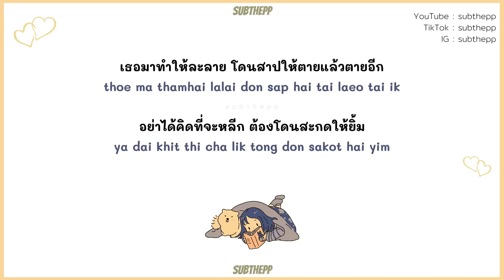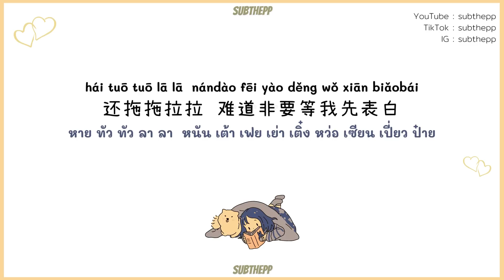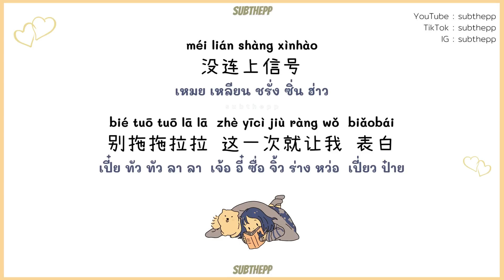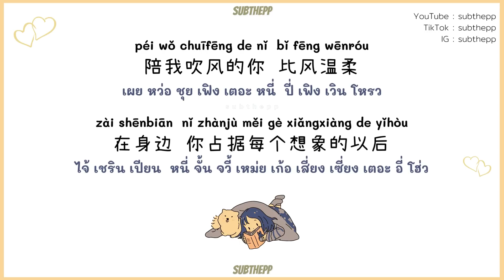[PINYIN|คำอ่านไทย]《直球 Zhi Qiu (โต๊ะริม เวอร์ชันจีน)》- yihuik苡慧 [Melt Chinese Version]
直球 คำอ่านไทย
โต๊ะริม เวอร์ชันจีน คำอ่านไทย

- คำอ่านไทย by subthepp ✨
- หากนำไปเผยแพร่รบกวนให้ cr. 📌
- ผิดพลาดประการใดต้องขออภัยด้วยนะคะ🙏🧡
– – Lyrics + pinyin – –

เธอมาทำให้ละลาย โดนสาปให้ตายแล้วตายอีก
อย่าได้คิดที่จะหลีก ต้องโดนสะกดให้ยิ้ม
ยังคงมองภาพที่เธอนั่งอยู่โต๊ะริม ใจฉันปริ่ม
เธอเชือดฉันได้นิ่มๆ ด้วยรอยยิ้มเธอ
thoe ma thamhai lalai don sap hai tai laeo tai ik
ya dai khit thi cha lik tong don sakot hai yim
yangkhong mong phap thi thoe nang yu to rim chai chan prim
thoe chueat chan dai nim nim duai roiyim thoe

xià zhōumò xiǎng kàn hǎi  péngyǒu quān fā dòngtài
zhè tiáo jǐn nǐ kějiàn hái zhuāng zuò bù míngbái
màn bàn pāi oh~
下周末 想看海  朋友圈 发动态
这条仅你可见 还装作不明白
慢半拍oh~

cóng xiāngyù dào xiànzài cóng lùkǒu dào zhàntái
zài nǐ yǎnqián páihuái xiǎng zuò nǐ de nǚhái
bié zài luàn cāi
从相遇 到现在 从路口 到站台
在你眼前徘徊 想做你的女孩
别再乱猜

hái tuō tuōlā lā nándào fēi yào děng wǒ xiān biǎobái
还拖拖拉拉 难道非要等我先表白

*xǐhuān zǎnle hǎojiǔ dǎchū zhè yī jì zhíqiú
xīndòng dǎbài hàixiū xiǎng dàshēng duì nǐ shuō
喜欢攒了好久 打出这一记直球
心动打败害羞 想大声 对你说

**péi wǒ chuīfēng de nǐ bǐ fēng wēnróu
zài shēnbiān nǐ zhànjù měi gè xiǎngxiàng de yǐhòu
陪我吹风的你 比风温柔
在身边 你占据每个想象的以后

zǎn hǎoduō biǎoqíng bāo  xiǎng hé nǐ yǒu huà liáo
quán shìjiè dōu yǐ zhīdào piānpiān zhǐyǒu nǐ bù kāiqiào
méi lián shàng xìnhào
攒好多 表情包  想和你 有话聊
全世界都已知道 偏偏只有你不开窍
没连上信号

měi gè wèilái dōu yào nǐ zài
gōuguò xiǎozhǐ jiù bùxǔ zài shuǎlài
每个 未来 都要 你在
勾过小指 就不许再耍赖

jiùshì xǐhuān nǐ de qíguài yě kě'ài
nǐ shì wú kě qǔdài
就是喜欢 你的奇怪也可爱
你是无可取代

โต๊ะริม เวอร์ชั่นจีน
直球 Zhi Qiu - yihuik苡慧
โต๊ะริม เนื้อเพลง
โต๊ะริม คำอ่านไทย
yihuik苡慧  คำอ่านไทย
โต๊ะริม เวอร์ชั่นจีน เนื้อร้อง
直球 เนื้อร้อง
直球 lyrics pinyin
melt chinese version
metl 中文版
โต๊ะริม 中文版